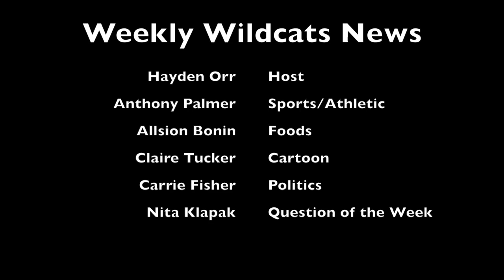Weekly Wildcat News #1